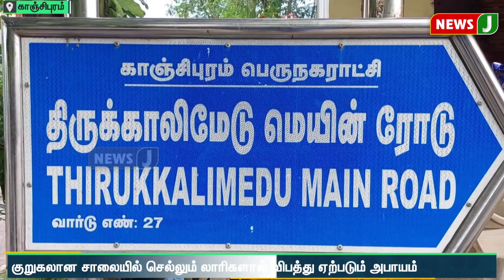இந்த கேட்டை எங்களுக்கு திறக்கவே வேணாம் சார்.. அவங்க இந்த பக்கம் வரவே கூடாது | NewsJ